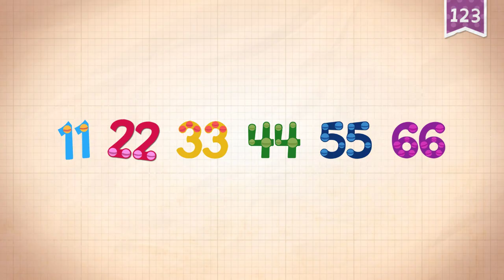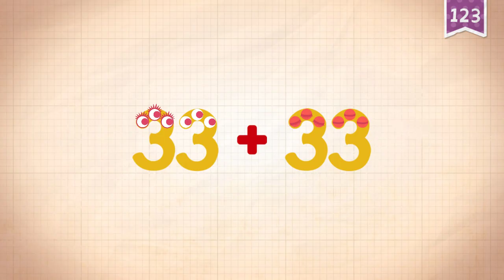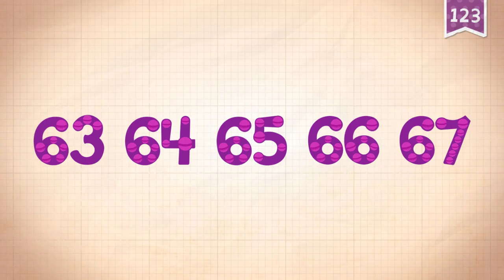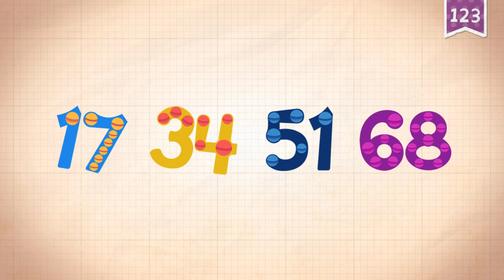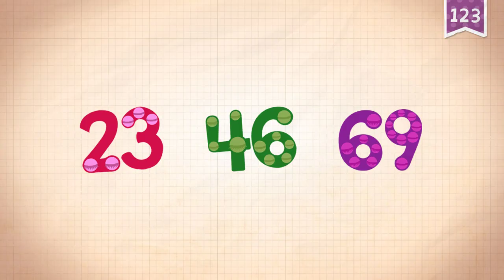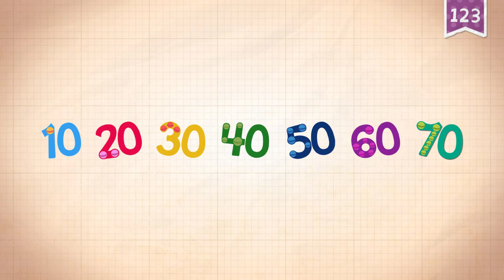Endless Numbers Learning Academy Count 65 - 70 Game For Kids,